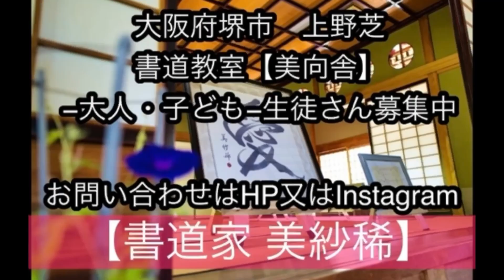2023年度 JA共済書道コンクール 【陽光】4年生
アゴーラカルチャー教室_夏休みの宿題対策に！子ども書道教室

小学生、中学生の夏休みの宿題の一つ『JA書道コンクール』の練習と作品作りの対策として、2日間限定の書道教室を開催いたします！
小学生１年生から中学3年生のお子様でしたら、書道初心者、経験者問わずどなたでもご参加頂けます。

また2日間ともご参加頂けたお子様には、ホテル1階の『ザ・ループ』ランチビュッフェご招待券をプレゼント！作品を楽しく仕上げた後は、夏休みの思い出に是非ランチビュッフェをお楽しみください。

【日時】2023年8月5日（土）~6日（日）/10:30〜12:00

【料金】1名様¥3,500（２日分）
※1日のみのご利用でも2日分の料金を頂戴いたします。

昨年度　大高評だった　JA共済書道コンクール　課題の解説を今年も　1年生〜6年生　順に投稿していきます(*^^*)！

書いたよー！などコメント頂けると嬉しいです★！

では皆さま、今年も切磋琢磨！！

​美向舎
📍大阪府堺市西区上野芝
◉通信講座（全国）
◉子どもの書道教室
◉大人のの書道教室